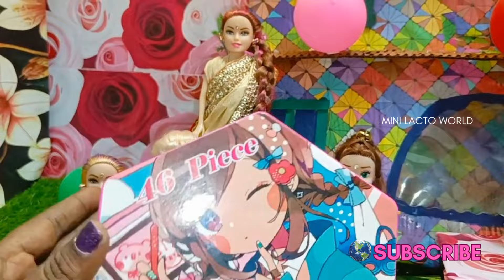Lacto's birthday🎂celebration🎁🎊🎉💐| Barbie Doll Birthday in Tamil| Episode 32|Mini Lacto World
Welcome to Mini Lacto World 🌍!

🎉 Today's Adventure: Lacto's birthday celebration| Barbie Doll Birthday in Tamil |Mini Lacto World 🎉|

Join us as we explore the wonderful world of fun experiments, colorful crafts, exciting stories, or playful learning activities In this episode, your kids will learn about good new things, or the joy of storytelling.

🌟 Why Watch? 🌟

Fun Content
Safe and Kid-Friendly
Encourages Creativity and Learning

👪 Parental Guidance: 👪
All content on our channel is designed to be safe and enjoyable for children. We encourage parents to watch along and join in the fun!